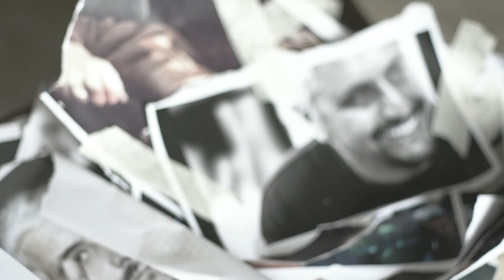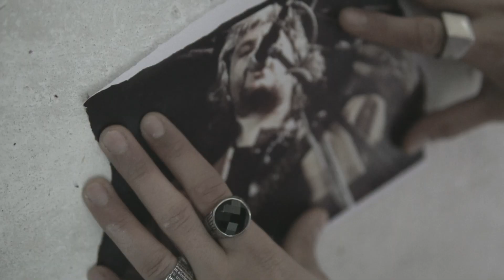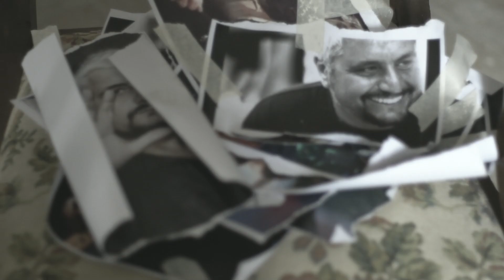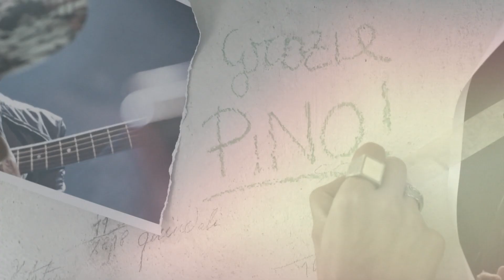Il sole dentro di me ( Pino Daniele cover by Forjay)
Un omaggio al grande uomo e poeta Pino Daniele de "Il sole dentro di me" reinterpretata dai Forjay in segno di grande affetto e stima verso il grande Pino, costante fonte di ispirazione.
Simo Whitesoldier// voce
Gianluca Spedaletti // chitarra
Nicola Monti // basso, programmazione audio
Marco Del Gobbo// Batteria
Videomaker: Matteo Francioni (Collettivo Artistico Audio Visivo)

Non sei ancora iscritto? Fallo ora!